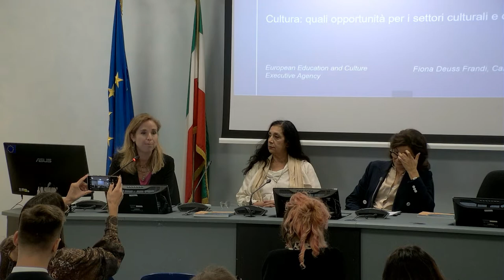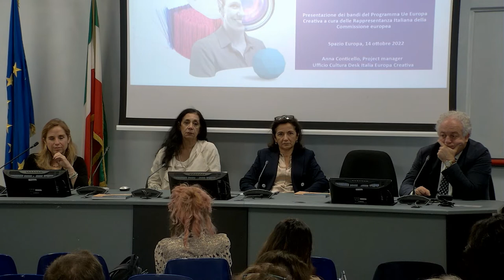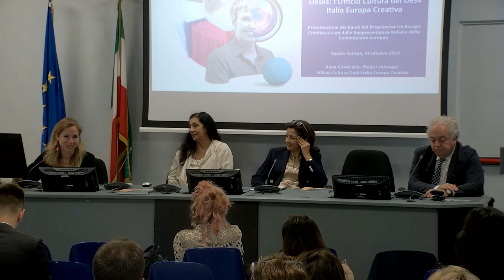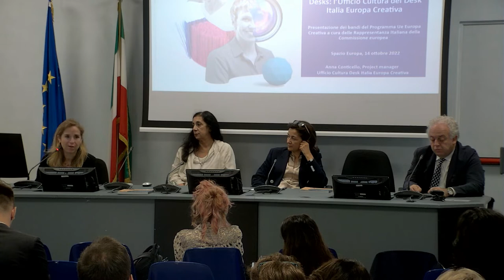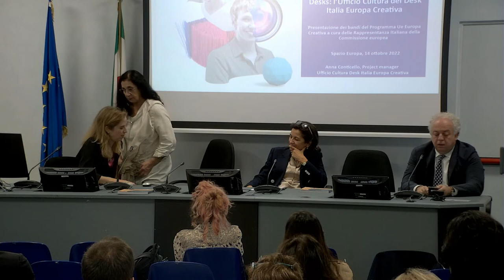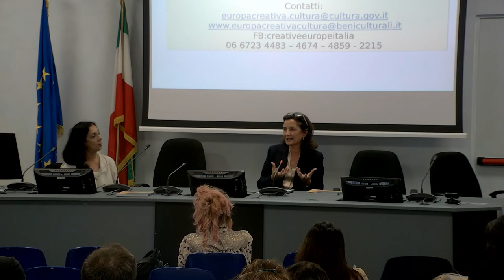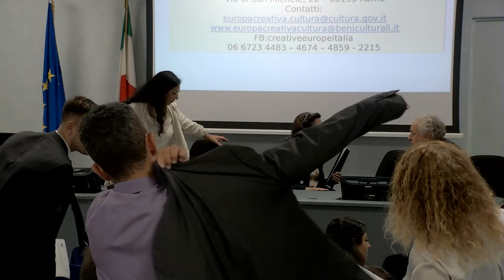Europa Creativa 2021-2027